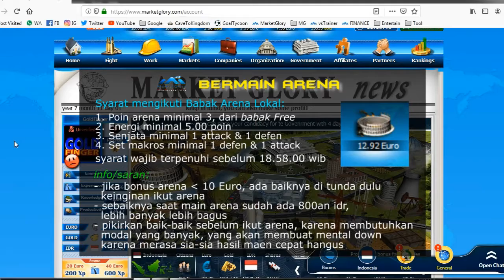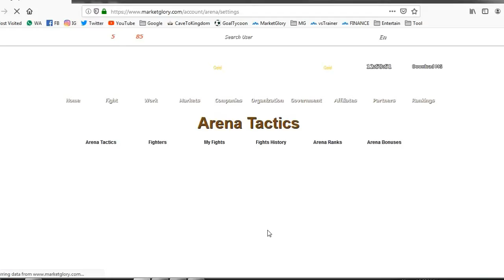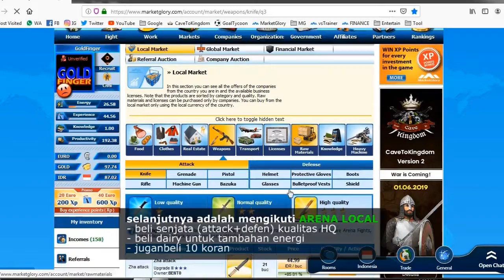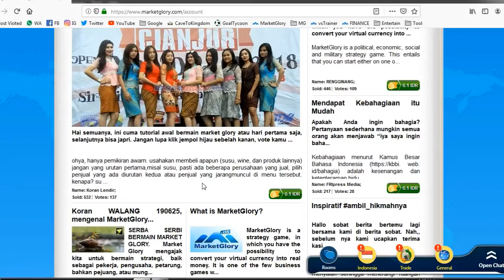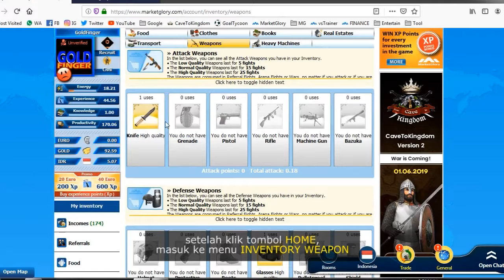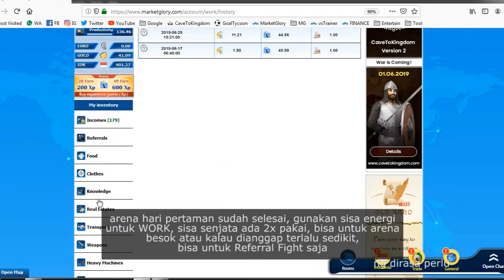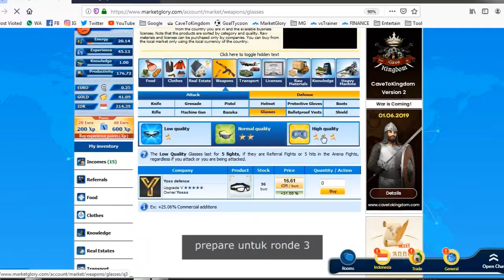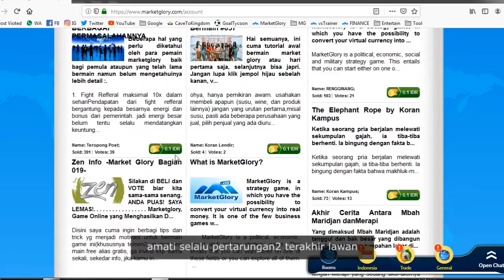Praktis Arena & Training Ground MarketGlory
bermain arena tidaklah terlalu sulit, arena juga bukan ajang untuk mengadu nasib buat mereka yang paham akan permainan